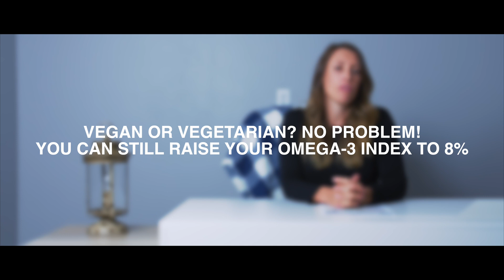Can Vegans or Vegetarians Get to 8% Omega 3 Index?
If fish is not part of your diet for whatever reason you can still get your Omega-3s EPA and DHA from algae. It is much more effective in raising your Omega-3 Index as opposed to other plant sources like flax and chia, which contain a totally different omega-3 called ALA.